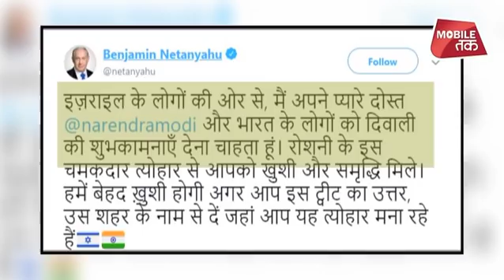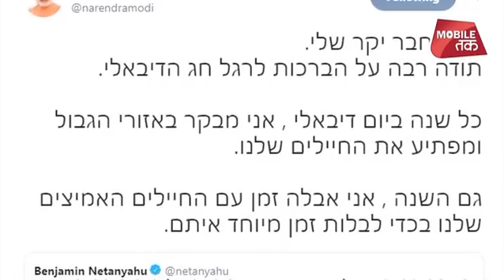नेतन्याहू ने दी हिन्दी में दिवाली की बधाई, मोदी ने किया हिब्रू भाषा में रिप्लाई| Duniya Tak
इजराइल के प्रधानमंत्री बेंजामिन नेतन्याहू ने हिन्दी भाषा में पीएम मोदी और भारतीयों को दिवाली की बधाई दी है तो वहीं प्रधानमंत्री नरेंद्र मोदी ने हिब्रू भाषा में नेतन्याहू को रिप्लाई किया है।

Israeli prime minister posted a tweet in Hindi wishing his "dear friend" PM Modi on Diwali, to which the Indian prime minister replied in Hebrew.